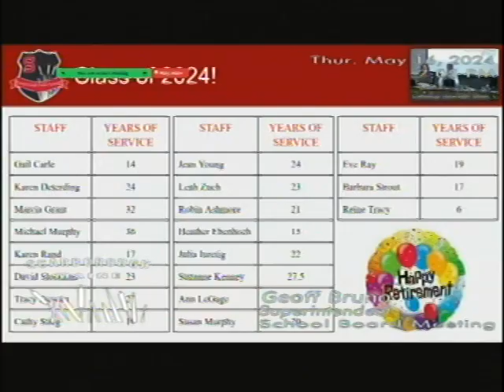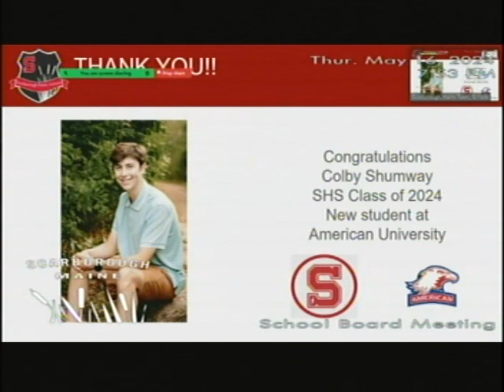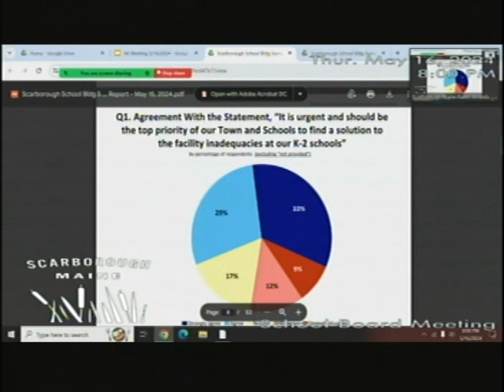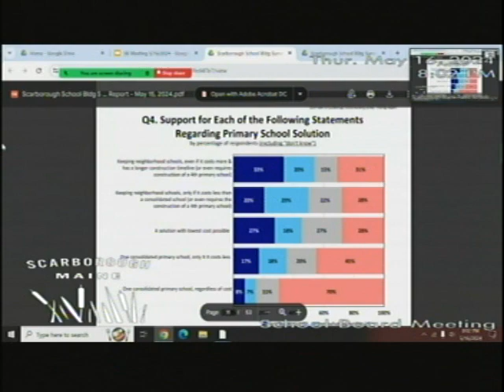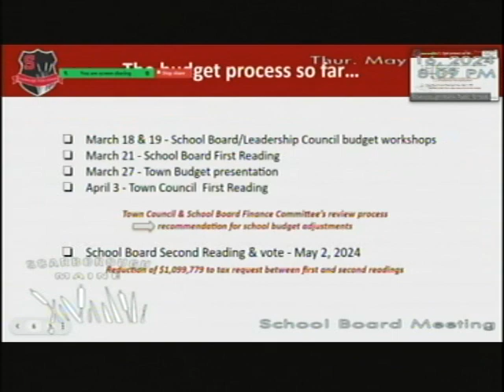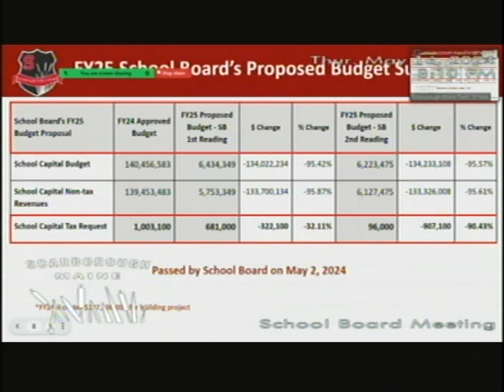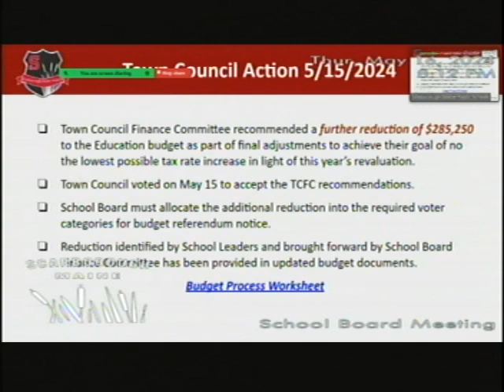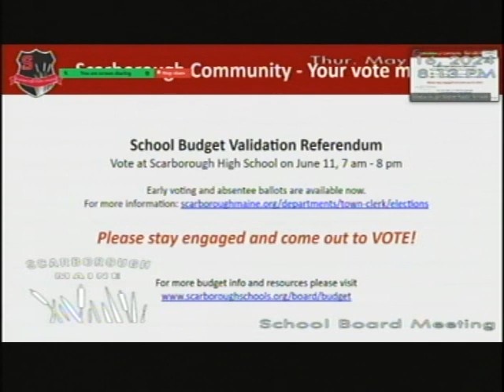School Board Meeting - May 16, 2024